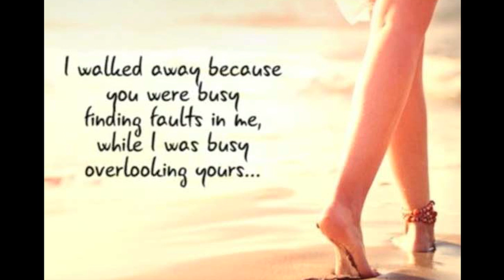Every Couple Must Watch This Video | Stop Compare Relationship With Others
Relationships between couple require a lot of understanding and commitment. Comparison brings a lot of complication that cannot be solved.

Before getting into relation it becomes necessary to keep one thing in mind is every person has individuality. If you try to compare, you are putting your relationship in danger and therefore you should not compare your relationship.

Your relation is unique and incomparable, so you should not compare relationship with others.

Is your partner shy? And you find your friend’s boyfriend or girlfriend smarter and friendly. There is nothing to compare unless your partner is friendly and committed to you. Comparison in a relation to other couples regarding their dressing style or talking style will end in bringing up difficulties.

Instead of comparing to others one should encourage each other through different ways so that they ameliorate themselves. Improve their drawbacks to give some better to the relationship. But changing a person to become like someone else may lead your relationship into danger.